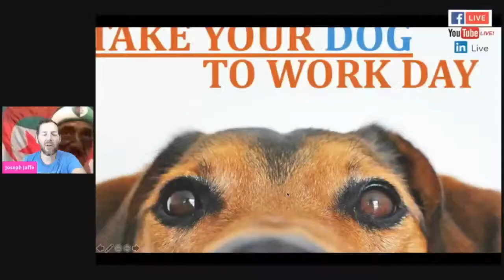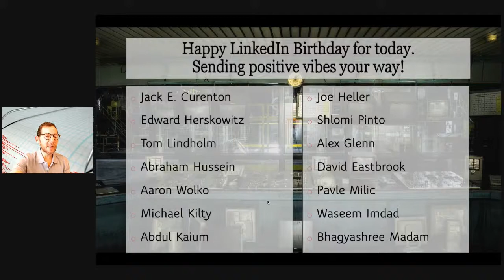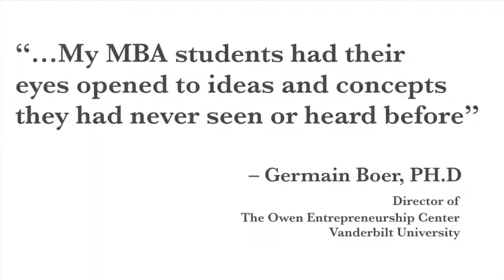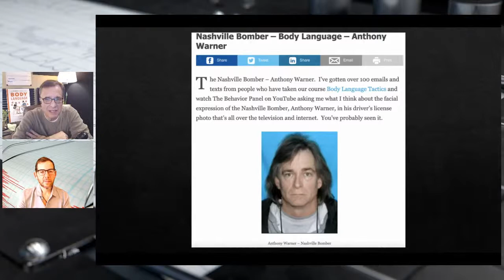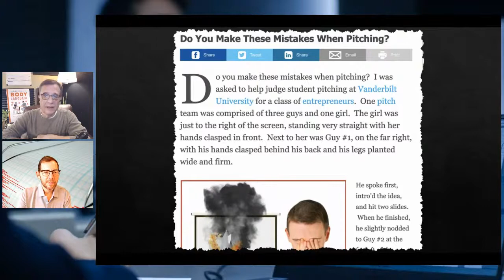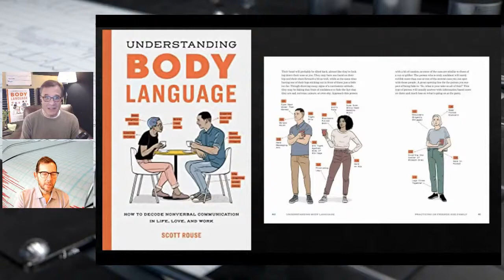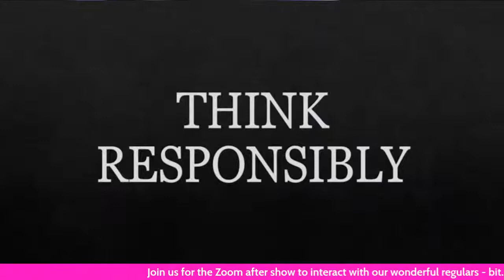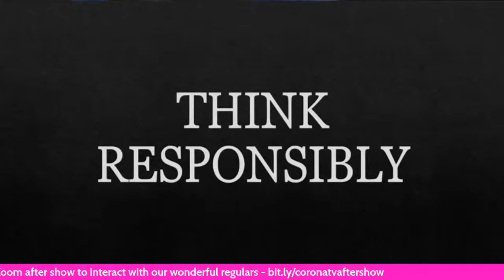How do you spot a liar? Scott Rouse knows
Where do I start with body language expert and analyst, Scott Rouse?

By day, he trains law enforcement and the military in interrogation and body language.

By night, he swindles millions from card sharks in high stakes games of poker.

OK, that last line was a lie or was it? Can you tell? Scott Rouse can.

So join me on CoronaTV at 12 noon EST, where we’ll discuss this and a whole lot more, including for example his focus on physical health and the way patients are treated in the healthcare system.

PS This is "Take 4" of our attempt to do this...let's hope it's a charm!

What we don’t cover on the main show, we’ll attempt to discuss in the after show on Zoom, which starts immediately after CoronaTV ends. You’ll be able to join the after show and talk to/comment with my guest directly by visiting or via YouTube (CoronaTV.show)

Got a question? Ask it advance in the comments OR on the show.